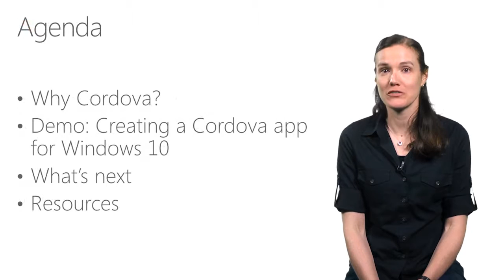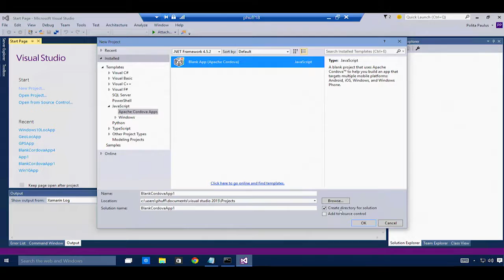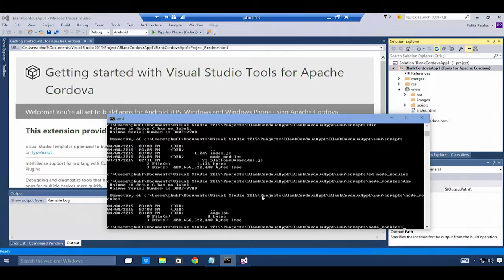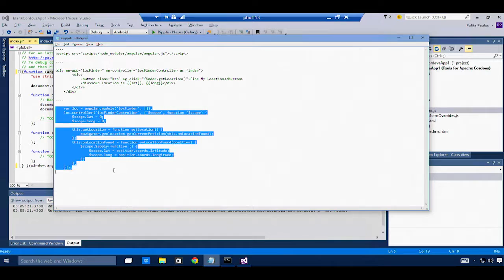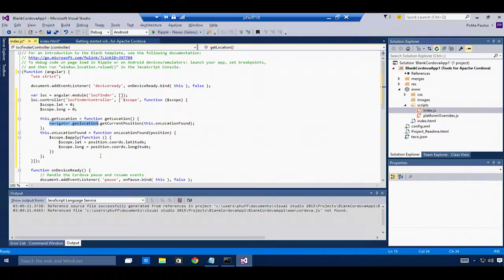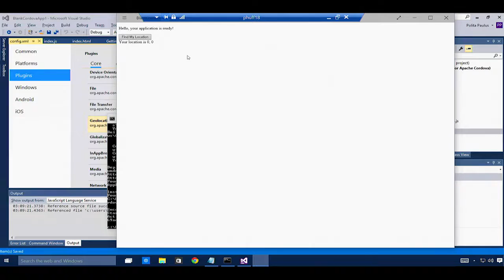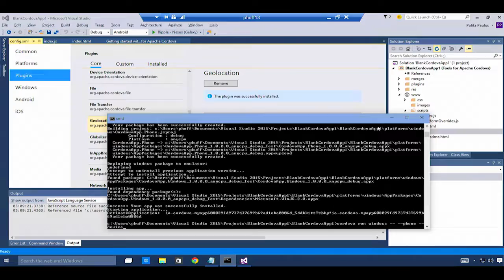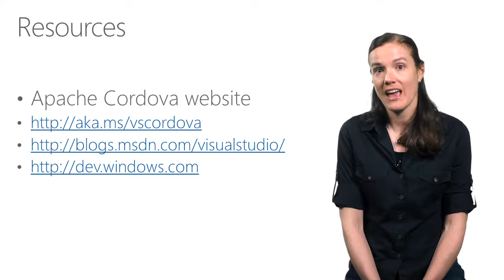Apache Cordova – Build apps for Windows 10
Learn how to build Apache Cordova apps for Windows 10 devices, including desktop and phone, using Visual Studio 2015 and the new Cordova Windows 10 platform. In this video, we build a simple geolocation app using the geolocation plugin and AngularJS, then build and deploy it to Windows 10 desktop and a Windows 10 phone.